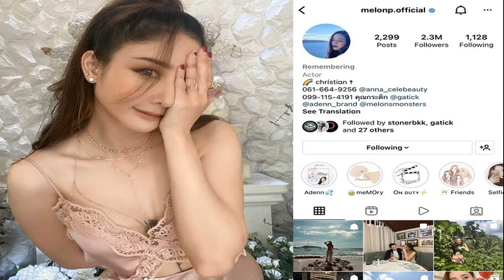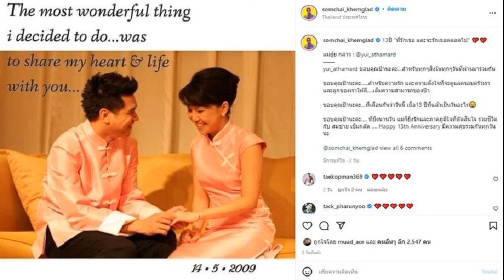จอชชัว ลูกครึ่งออสซี่ ซิวทองวิ่ง 800 ม ชาย คว้าคนเดียว3ทองในรอบ9ปี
การแข่งขันกรีฑา ในกีฬาซีเกมส์ ครั้งที่ 31 ที่สนามมีดิงห์ สเตเดี้ยม กรุงฮานอย ประเทศเวียดนาม เมื่อ 16 พ.ค.65 เป็นการแข่งขันวันที่ 3 โดยทัพกรีฑาไทย ที่ 2 วันแรก คว้าไปแล้ว 5 เหรียญทอง 4 เหรียญเงิน 2 เหรียญทองแดง มีลุ้นเหรียญรางวัลเพิ่มอีกหลายอีเวนท์ทั้งประเภทลู่และลาน
วิ่ง 800 ม.ชาย รอบชิงชนะเลิศ จอชชัว โรเบิร์ต แอทคินสัน ลมกรดลูกครึ่งไทย-ออสซี่ ซึ่งคว้าไปแล้ว 2 เหรียญทอง จาก วิ่ง 400 ม.ชาย และผลัดผสม 4×400 ม. ฟอร์มยังร้อนแรง สับฝีเท้าเต็มกำลังเข้าเส้นชัยเป็นคนแรกด้วยเวลา 1.55.75 นาที กลายเป็นนักวิ่งคนแรก ในรอบ 9 ปี ที่สามารถคว้าได้ถึง 3 เหรียญทองในกีฬาซีเกมส์
นอกจากนี้ เจ้าตัวยังมีลุ้นเหรียญทองที่ 4 อีกด้วย ในการแข่งขันวิ่งผลัด 4×400 ม.ชาย ในช่วงเย็นวันที่ 18 พ.ค.นี้ เวลา 18.40 น. ด้านเหรียญเงิน เป็นของ ร้อยตำรวจโท จิรายุ ปลีนารัมย์ อีกหนึ่งนักวิ่งไทย วิ่งเข้าเส้นชัย ด้วยเวลา 1.55.77 นาที ส่วนเหรียญทองแดง เป็นของ ตราน วาน ดัง จากเวียดนาม 1.50.50 นาที